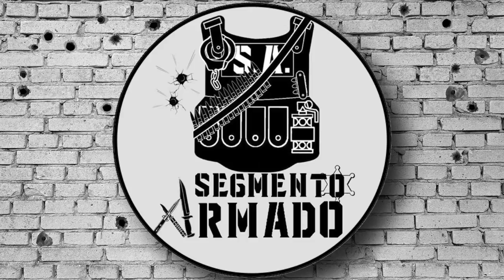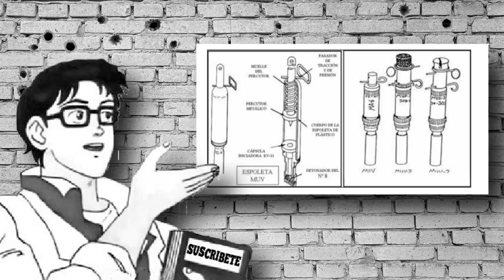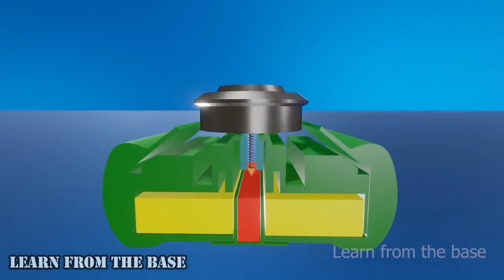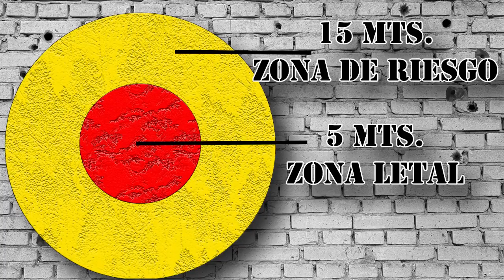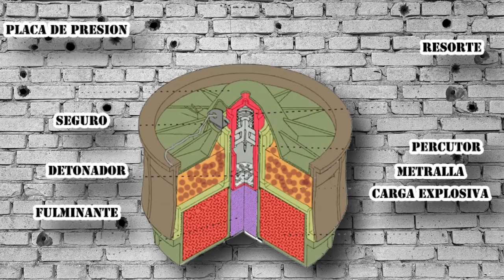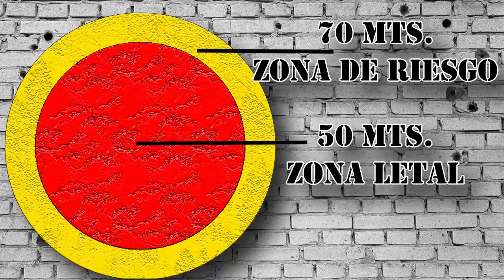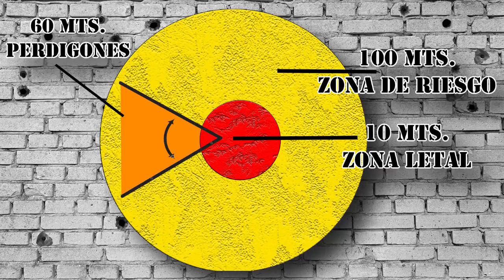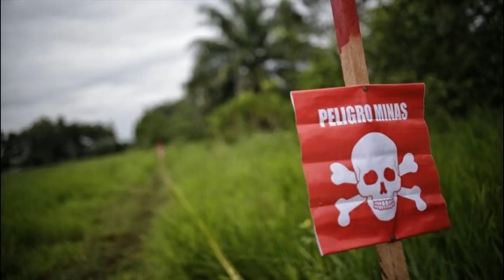¿Que Tan Mortal es Una Mina Terrestre Anti Personal?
Espero les guste el video, tenia muchas ganas de hablar de este tipo de explosivos. Disfruten n.n